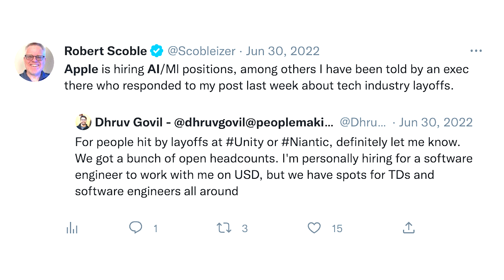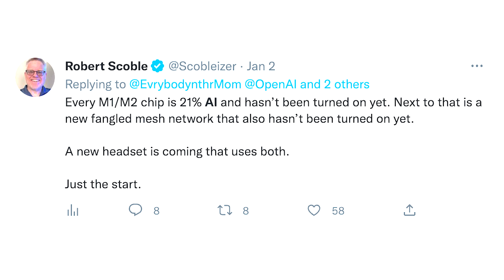Why Apple May Dominate AI I Audiobooks Just The Start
Kyle discusses Apple's latest press release about using AI to create audiobooks and what it could mean for the future of the company's foray into AI. Will Siri be able to plan our day? Will AR glasses be able to use AI to cater the wearing experience to our interests?

Want to learn more about this news and other updates in the Ai space?
Visit SmokingRobot.Ai to stay up to date with everything Ai related.